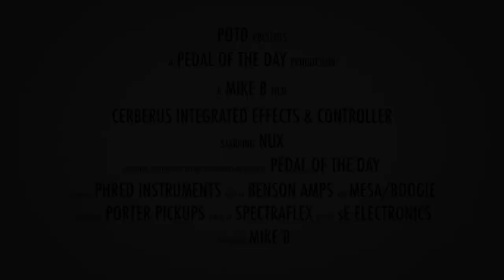NUX Cerberus Integrated Effects and Controller (Stereo)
This is a demo video of the Cerberus Integrated Effects and Controller pedal from NUX performed and produced by Pedal of the Day. for more effects pedal reviews and demos, and be sure to check out more of the videos on our YouTube channel as well. Cheers!

Recorded (in stereo) with:

Benson Amps Monarch + Mesa/Boogie Mark 5:25